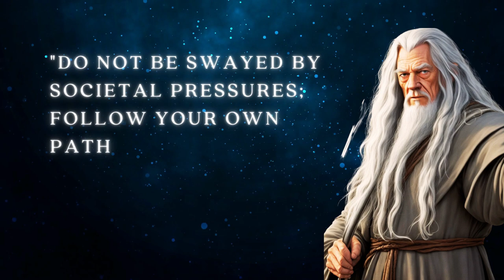The best epicurus quotes to stay motivated all year round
Epicurus, the celebrated philosopher of ancient Greece, has left us with a treasure trove of insightful quotes that touch upon various aspects of life. From his profound thoughts on happiness to contemplations on death, Epicurus' quotes continue to inspire and resonate with readers across generations. As a prominent figure in the Epicurean school of thought, his teachings center around the pursuit of contentment and the attainment of genuine pleasure.

Epicurus' quotes on happiness shed light on the essence of true joy and fulfillment. He emphasizes that the key lies in cultivating meaningful connections, nurturing intellectual pursuits, and finding pleasure in the simplest of things. These quotes serve as a guide, reminding us to prioritize experiences that bring us lasting happiness over fleeting materialistic desires.

On the topic of death, Epicurus' insights offer solace and contemplation. His quotes invite us to reflect on the inevitability of mortality and encourage us to live in the present moment, embracing the brevity of life. Through his aphorisms, Epicurus imparts wisdom about the impermanence of human existence and the significance of making the most of our time here.

Epicurus' best quotes are a testament to his intellectual prowess and philosophical depth. His profound observations on life, happiness, and the pursuit of knowledge have made a lasting impact. These quotes have become a cornerstone of philosophical discussions and continue to serve as a source of inspiration for seekers of wisdom.

While Epicurus remains an influential figure in philosophy, the wisdom of other philosophers like Marcus Aurelius, Epictetus, and Seneca also contributes to the vast repository of quotes on various aspects of life. From Stoic teachings to reflections on virtue and inner peace, their quotes offer valuable insights into the human experience.

As a hub for quotes, Epicurus' aphorisms are a significant part of the collective wisdom that resonates with those seeking guidance and inspiration. The quotes attributed to Epicurus encompass a wide range of topics, capturing the essence of his philosophical teachings and inviting readers to reflect on life's deeper meanings.

In the realm of Stoicism, Epictetus quotes provide practical guidance for leading a virtuous life and cultivating inner strength. His teachings emphasize the importance of maintaining a tranquil mind amidst life's challenges and finding contentment within ourselves.

The quotes by Epicurus, Epictetus, and other influential philosophers can be found in various sources, serving as a wellspring of wisdom for those seeking guidance, inspiration, and a deeper understanding of the human experience. Whether it is Epicurus' quotes on happiness, reflections on death, or the profound insights shared by other philosophical giants, these quotes continue to shape the way we perceive and navigate life's complexities.